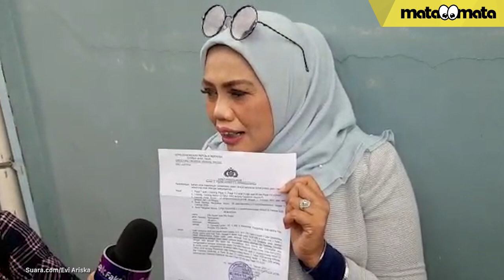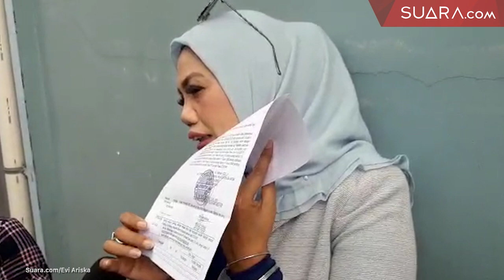Terseret Kasus Penipuan Online, Elly Sugigi Didatangi Polisi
Elly Sugigi penuhi panggilan polisi terkait kasus penipuan online.

Komedian Elly Sugigi rupanya sudah siap mental diperiksa polisi atas kasus penipuan dan penggelapan uang bisnis penonton bayaran. Perempuan 46 tahun itu memastikan dirinya akan memenuhi panggilan penyidik. Selengkapnya, tonton dalam video ini